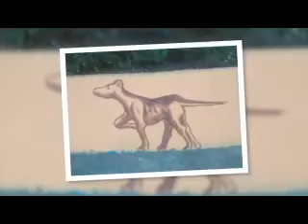Parque Reforma Social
Serie Murales Alcaldía Miguel Hidalgo
Pintura